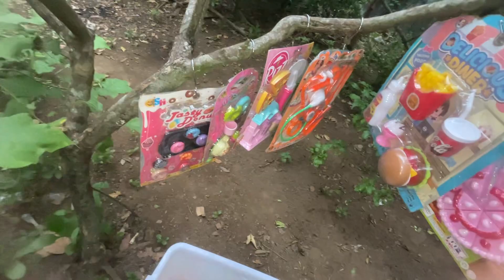Review dining table toys